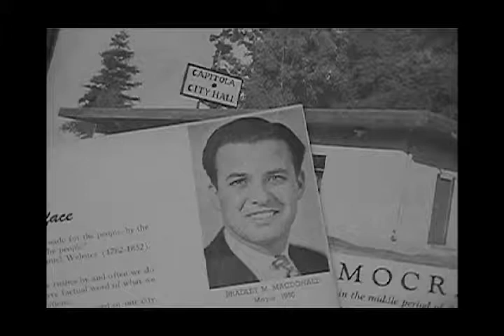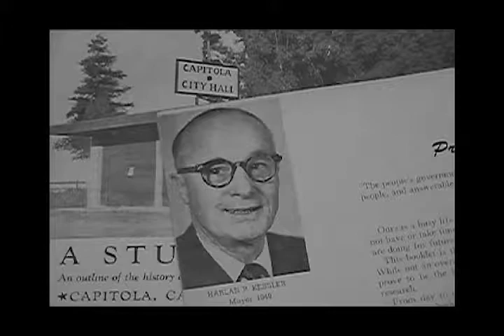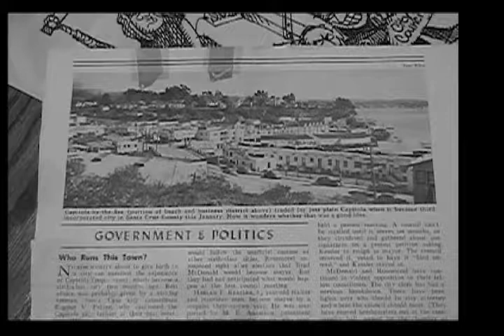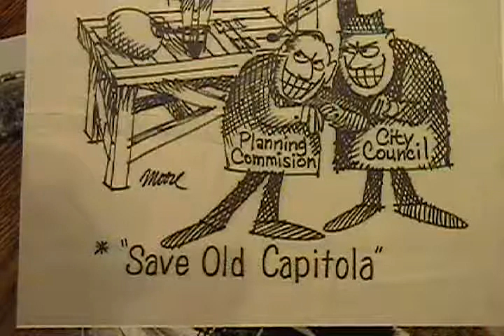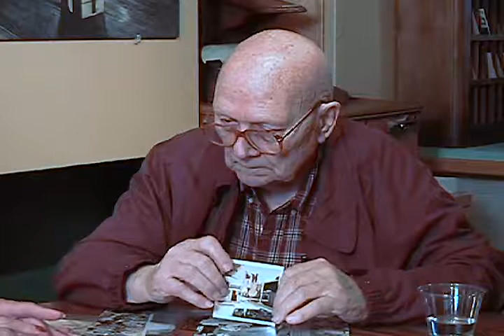Tom King 2007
Capitola resident Tom King tells about his family history, visits to Capitola as a boy in the 1920s and 1930s, historic preservation efforts of the 1960s, interesting Capitola people, and his experiences establishing a restaurant and the culinary arts program at Cabrillo College.